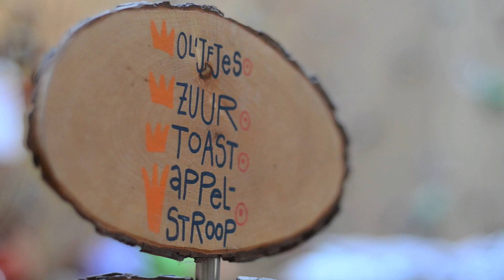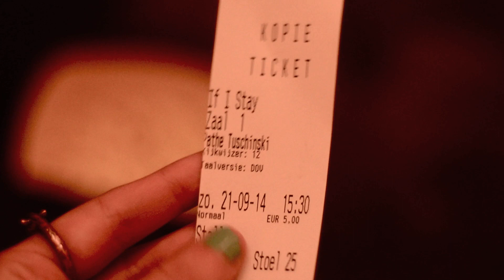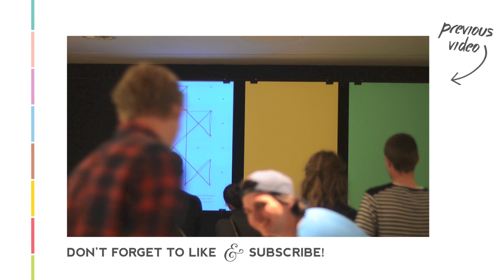Document Your Life: September 2014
(It's one of my favourites!)

My equipment:
Nikon D5100*
Nikon 18-55mm lens*
Nikon 50mm f/1.8D lens*
Tamron 70-300mm lens
Velbon Videomate 638 tripod*
iPhone 5
Movie '11*